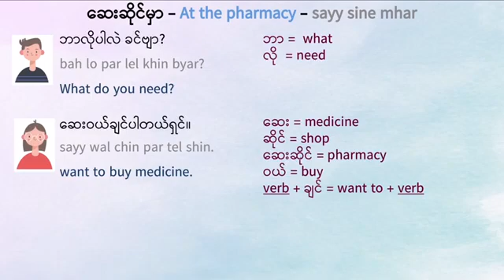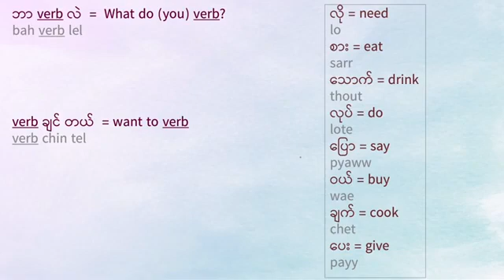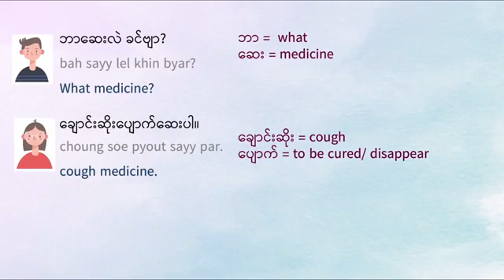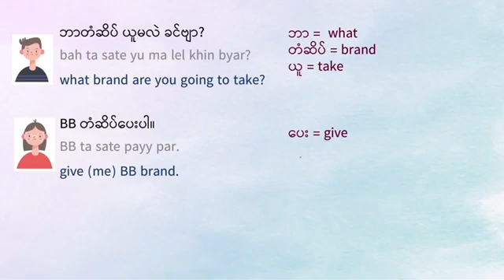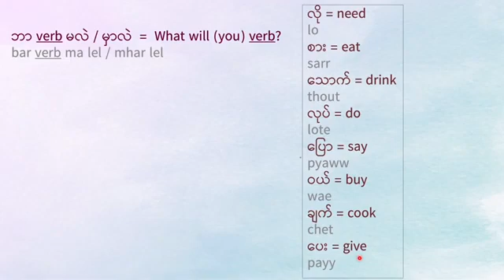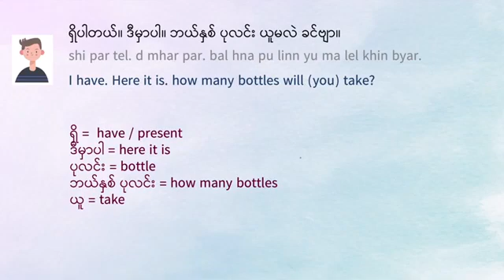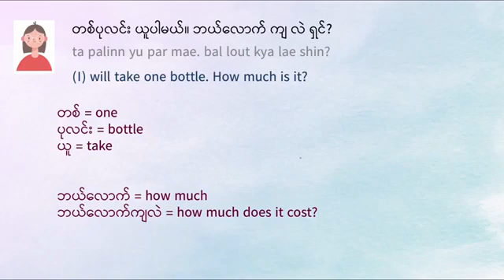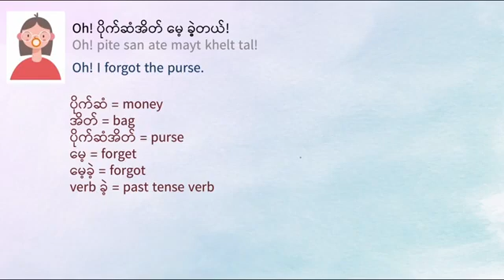English practice ✍️crd